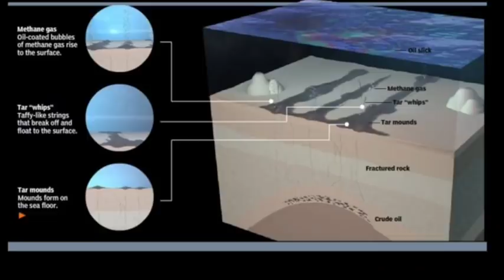Infographics: A Picture Is Worth A Thousand Words